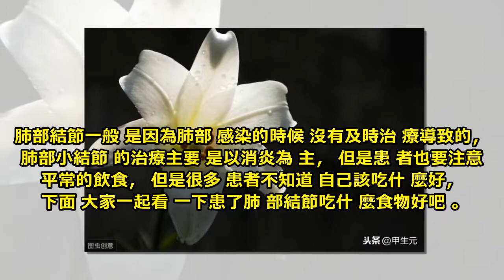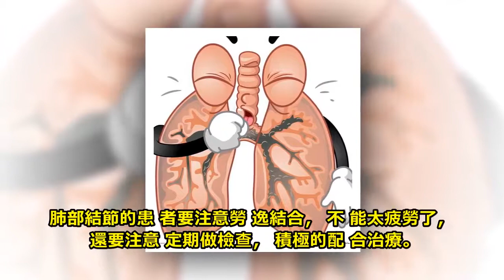肺部結節的患者飲食上需要注意些什麼？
肺部結節一般是因為肺部感染的時候沒有及時治療導致的，肺部小結節的治療主要是以消炎為主，但是患者也要注意平常的飲食，但是很多患者不知道自己該吃什麼好，下面大家一起看一下患了肺部結節吃什麼食物好吧。

一、梨: 眾所周知，梨具有清肺止咳的功效，平時咳嗽的時候要多吃一些梨，因為吃了可以潤肺。同理，肺部小結節是因為肺部感染而導致的，多吃一些梨對肺部有好處。所以說患了肺部小結節的患者還是要多吃一些梨。